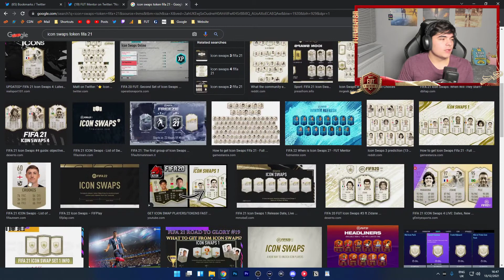how will we know icon swaps is coming...